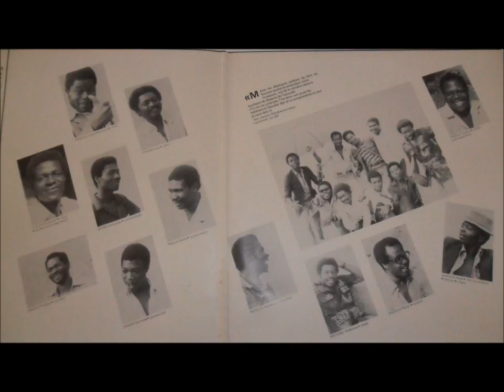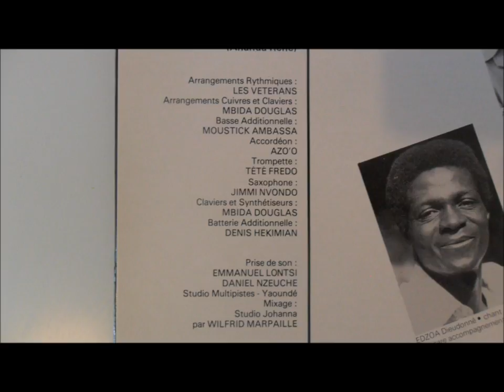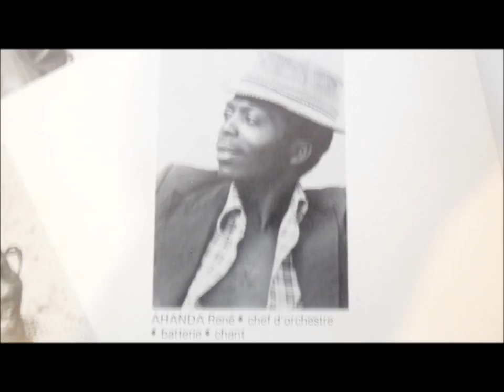Les Vétérans - veterans collection (Au village Vol 3 - Ebobolo Fia Production 1985)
Chant: Meyong Ambroise
Chant: Tchimo Paul
Batterie, chant, chef d'orchestre: Ahanda René
Batterie: Ondoua Martin
Guitare: Ondoua Gaston
Guitare solo: Onana Zacharie
Guitare, chant: Edzoa Dieudonné
Guitare, chant: Angoué Joseph
Basse: Bomba Essomba
Basse: Piglla Zaché
Toumbas: Mengue Alexandre
Toumbas: Angou Phillipe
Claviers: Mbida Douglas
Accordeon: Azo'o